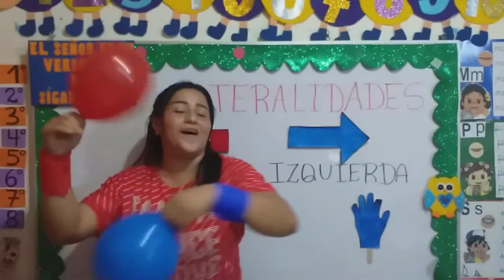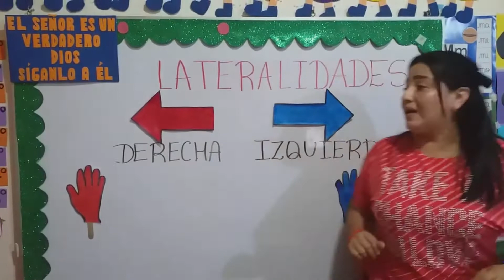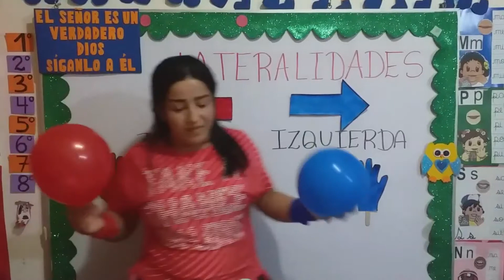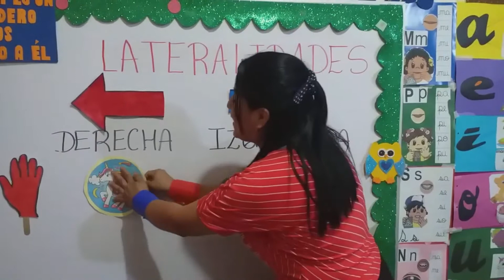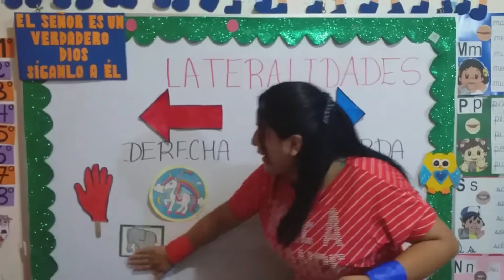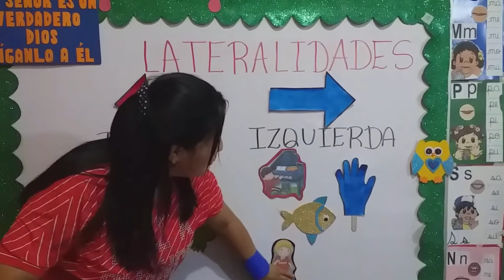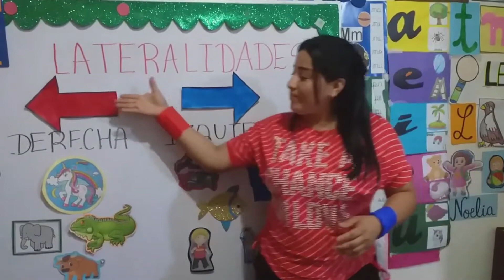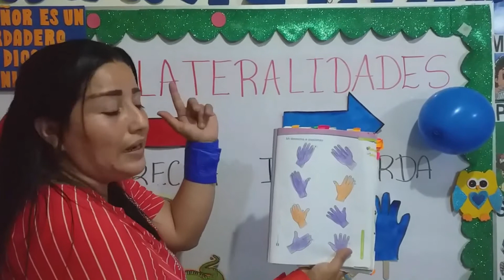Lateralidades: Izquierda y Derecha.